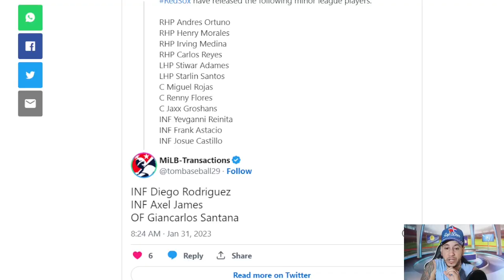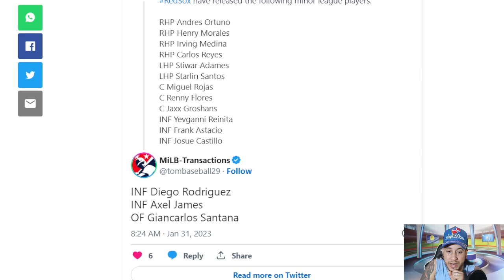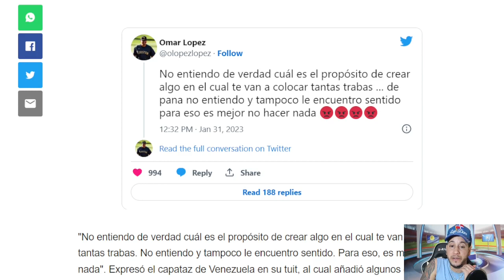OMAR LOPEZ MANAGER DE VENEZUELA CRITICA FUERTEMENTE A LA MLB Y EL TEMA DEL CLASICO MUNDIAL 2023